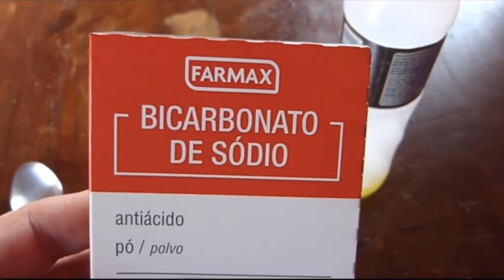BICARBONATO DE SÓDIO OU CLORO - TESTE DE LIMPEZA DAS CADEIRAS DE PLÁSTICO*VIDA DE APOSENTADO*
Fizemos um teste para ver se dá certo mesmo. Assistindo este vídeo,  tire suas conclusões.